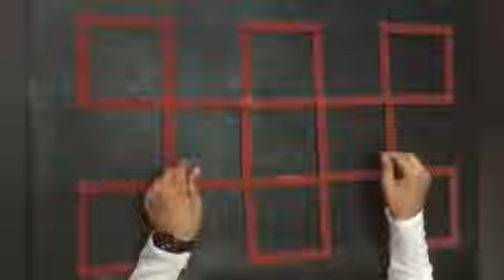DIY WALL DECOR/CRAFT WITH ICE CREAM STICKS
Items required:
•Ice cream sticks
•Hot glue
•Spray paint